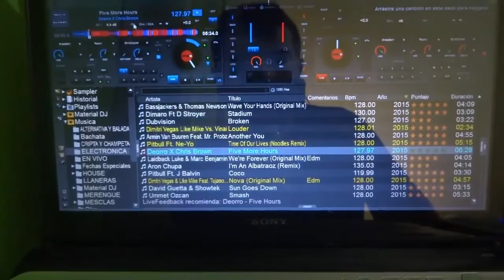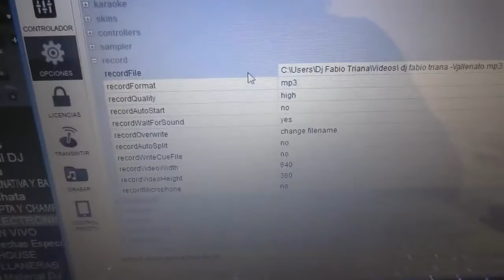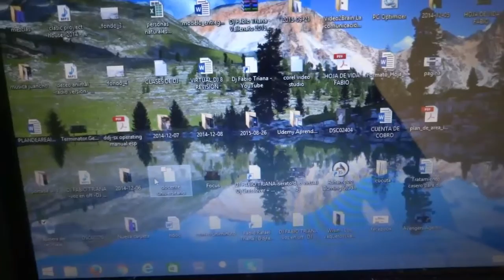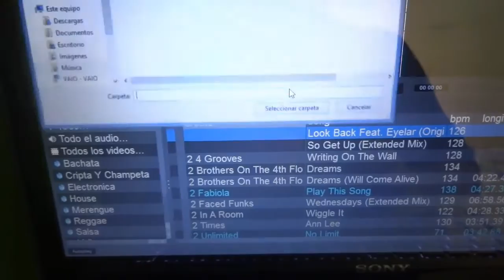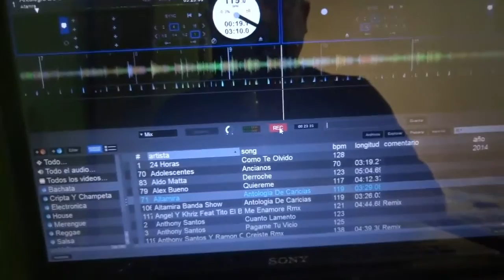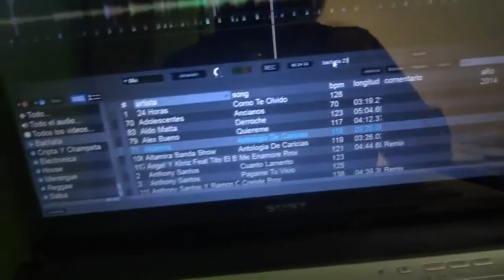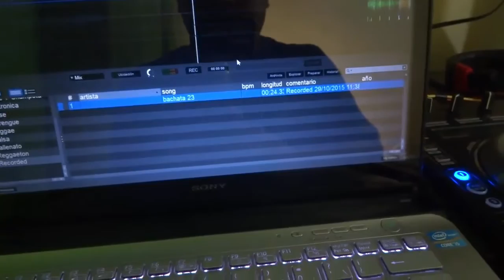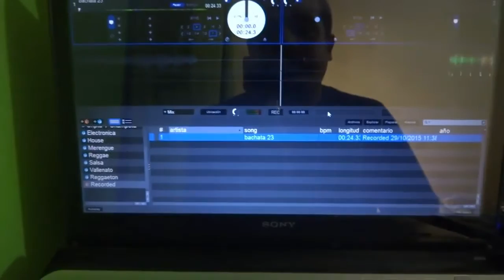serato dj o virtual dj 8, video 13 grabacion de audio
como grabar tus mesclas en serato dj y virtual dj